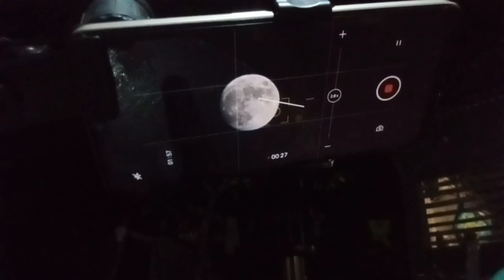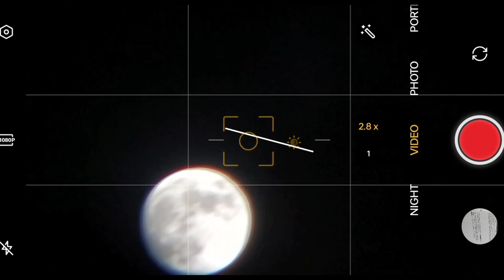oral comm vlog#5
group nomber 1
jaylowel Reponte
diana Delfino
Ruperto tapales
Alexandra Sofia Loon
Nicole villacencio